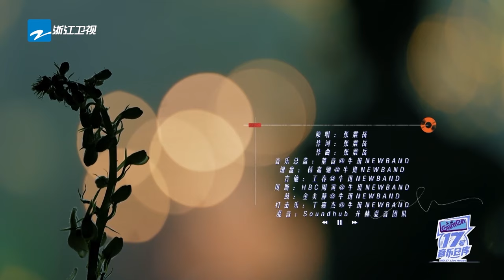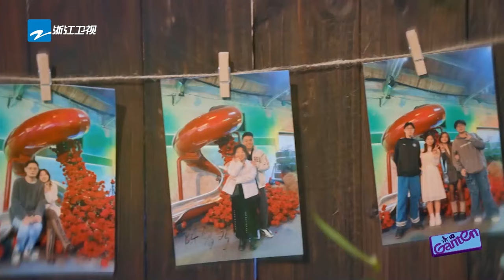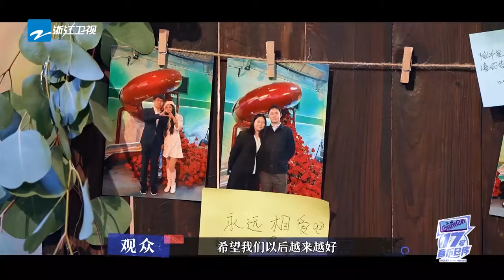【EP7纯享沉浸版】希林娜依高唱《小宇》治愈感拉满！胡夏《伴》缓缓唱进心坎 17号音乐仓库2 20240330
音乐不停，总有快乐发声！《17号音乐仓库S2》全新阵容回归！2月16日起每周五晚【浙江卫视官方频道】抢先看节目精彩内容⏰22:00【浙江卫视音乐频道】 正片以及高音质纯享等你来看！
CAST：梁龙、胡夏、白举纲、希林娜依高、黄子弘凡、张远、吴莫愁、王啸坤、王菊、颜人中

歌单Chapter：
00:00 《流沙》陆虎&陈曌旭
04:32 《小宇》希林娜依高
09:07 《暖暖》黄子弘凡
12:31 《桃花运》梁龙
15:44 《伴》胡夏
20:10 《小事》白举纲
24:18 《谈恋爱》张尕怂
28:14 《就是爱你》全体大合唱